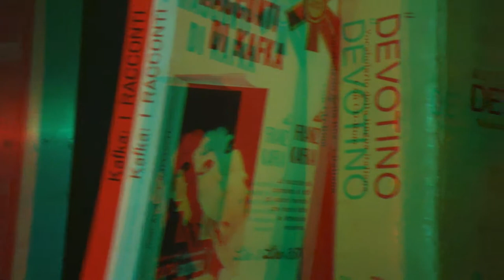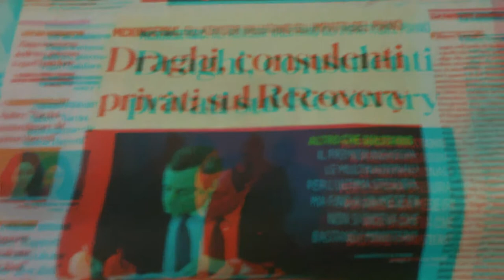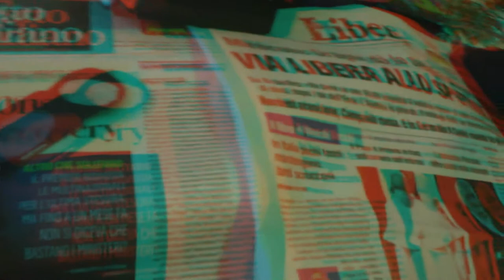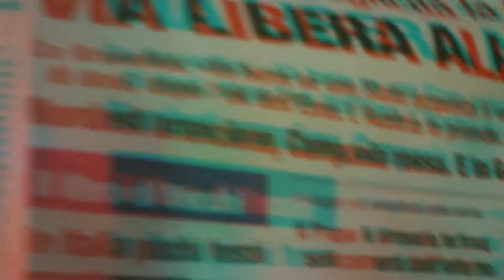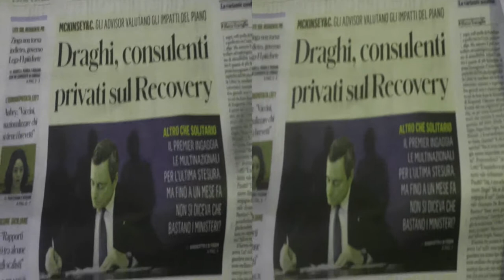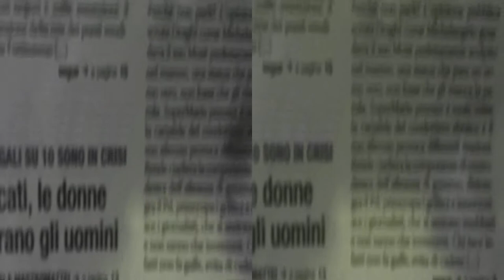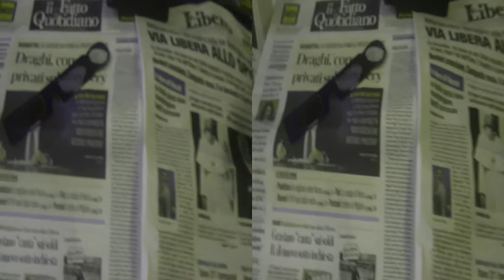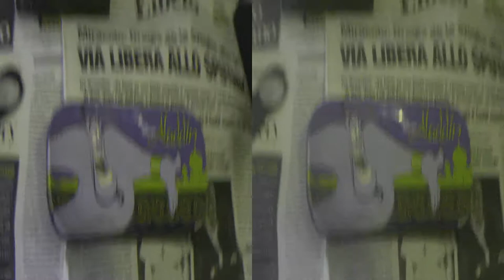3D Anaglyph Puppet & al. - Paratutoring Test [by Sergio Conegliano]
3D Anaglyph Puppet & all. - Paratutoring Test [by Sergio Conegliano]
thru Lens plane-convex(orPhilatelist)lens ..as gadget..mounted on
 Bloggie 3D for higher depth and pleasant Imaging {}